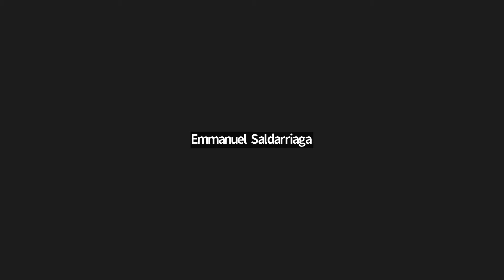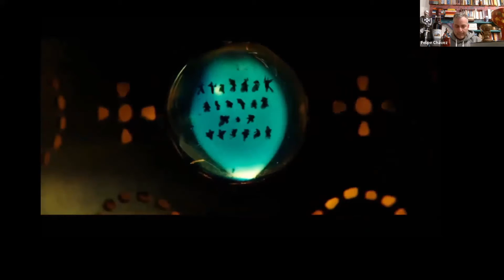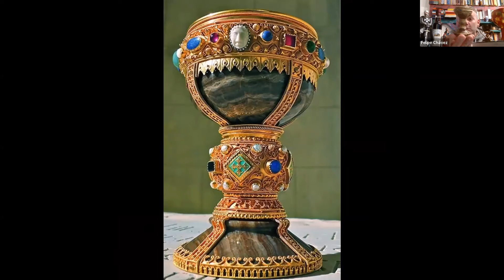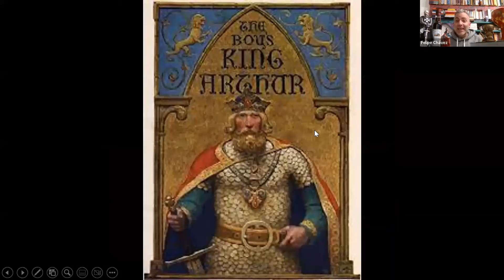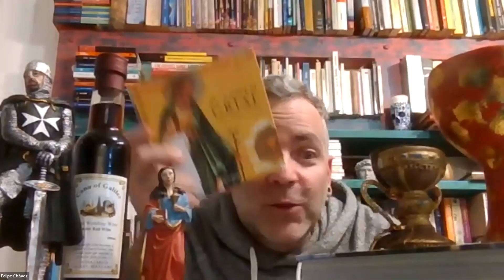¡La leyenda del Santo Grial!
Presenta:
Felipe Chávez